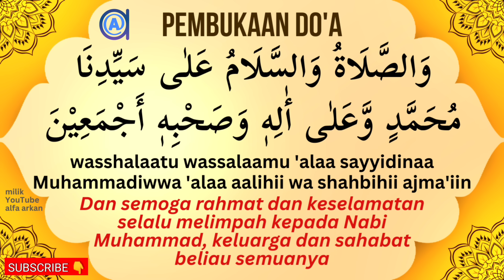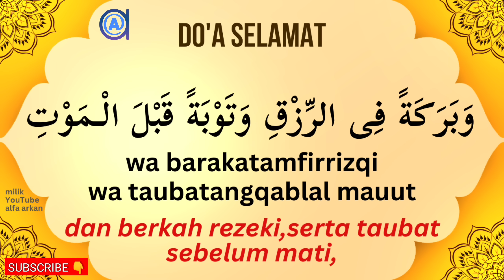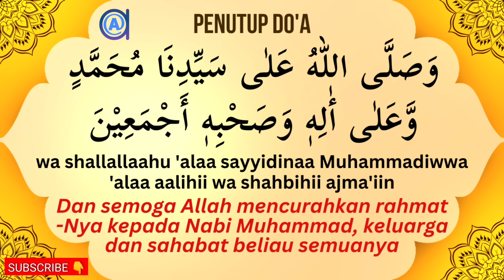DOA SINGKAT SETELAH SHOLAT || hanya 3 menit gratis buku doa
Silahkan klik pada (angka waktu) di bawah:
00:00 Intro
00:13 Pembukaan doa
00:46 Doa mohon ampun
01:19 Doa selamat
02:08 Doa agar diterima shalat
02:28 Penutup doa

Cara cepat bisa memimpin do'a sesudah shalat:
1. baca doa belajar yang anda bisa sebelum mendengar
2. dengar berulang kali & kuti bacaan do'a
3. simak panjang pendek dan bunyi bacaan
4. sesudah terhafal, pahami maknanya walaupun secara umum.

👉 Silahkan download buku DOA SINGKAT SETELAH SHOLAT teks doa dan tulisan latin di bawah ini dalam bentuk pdf:

🤚 Bantu donasi (infaq jariyah) untuk perkembangan chanel alfa arkan agar semakin banyak lagi buku PDF zikir & doa yang dapat dimanfaatkan umat di seluruh dunia, Jazakumullahu khairan 🤲🏻 amin..
Infaq melalui rekening BSI:
an. Zainal Muttaqin

khasiat doa
Cara pimpin doa
Doa imam shalat
Doa untuk imam sholat
Doa berjamaah
Doa jamaah
best strong dua
prayer
influece prayer dua
افضل الدعا
دعاء المجرب
doa merdu terbaik
doa sesuai sunnah
doa dari quran
doa dari hadis
doa setelah sholat fardhu
doa maqbul
doa mustajab
tanda doa diijabah
bacaan doa setelah sholat
doa singkat setelah sholat fardhu
doa setelah shalat fardhu
bacaan doa setelah shalat
dzikir setelah sholat
doa setelah sholat lima waktu
doa sesudah sholat
doa setelah sholat fardhu yang shahih
doa setelah sholat dhuha
doa setelah sholat tahajud
doa setelah sholat wajib
doa setelah sholat witir
doa singkat setelah sholat
strong dua
祈りの後に読む祈り